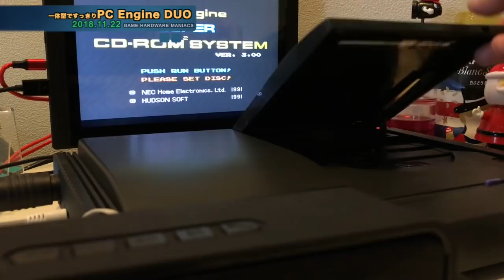【PCE】グッドデザイン賞も受賞！CD-ROM2一体型PCエンジン”PC Engine Duo”登場[1991年]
このビデオは、【PCE】グッドデザイン賞も受賞！CD-ROM2一体型PCエンジン”PC Engine Duo”登場[1991年]